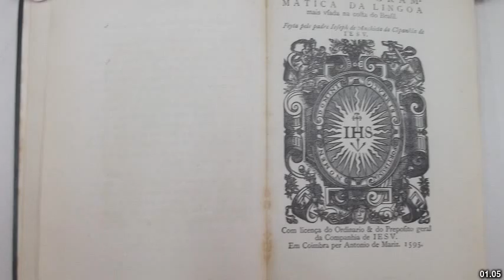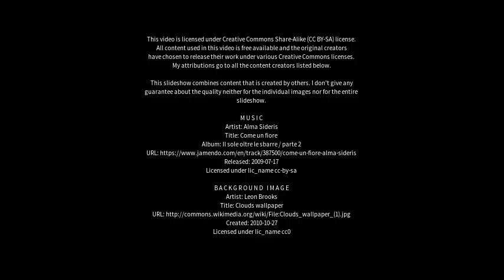Best places to visit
Best places to visit - Santo Pipó (Argentina) Best places to visit - Slideshows from all over the world - City trips, nature pictures, etc.